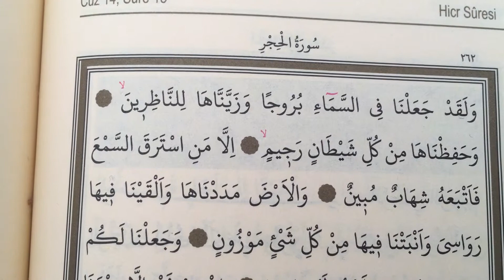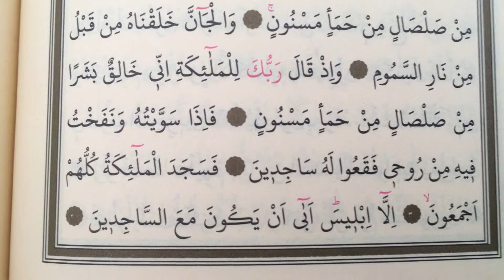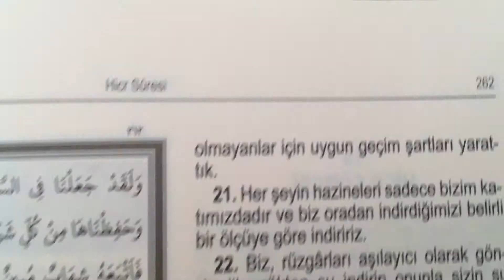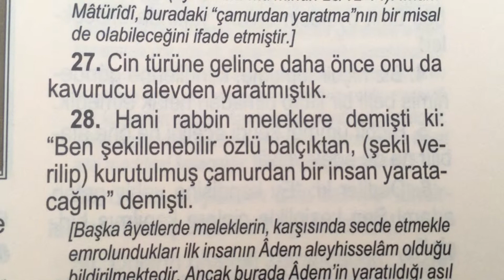Mealli Hatim cüz 14 Sayfa 262 Hicr Suresi